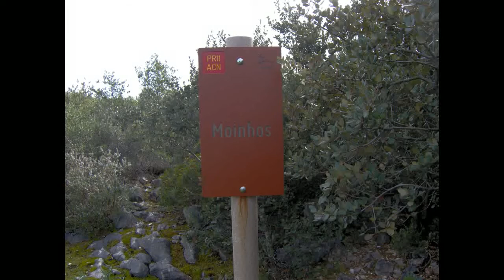Moinhos Velhos e pedreira desativada MVenda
VRTV